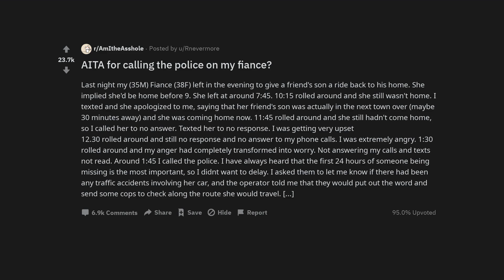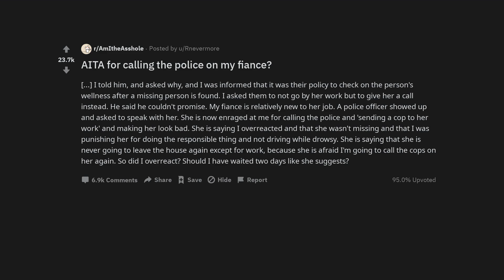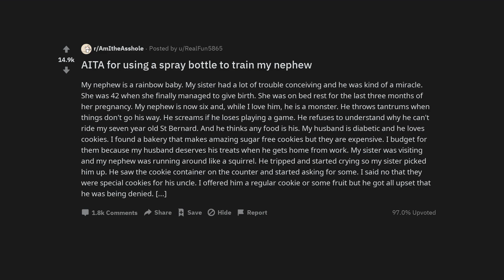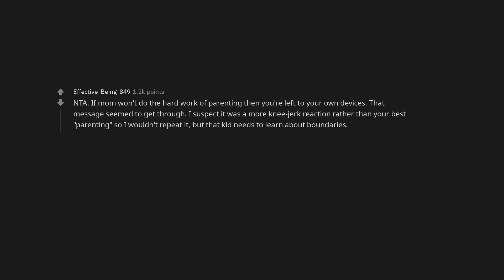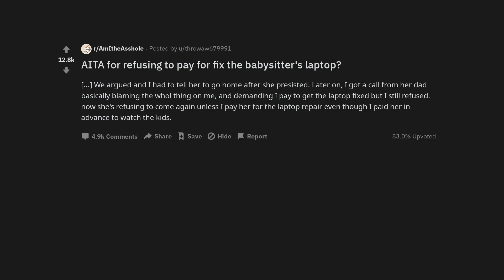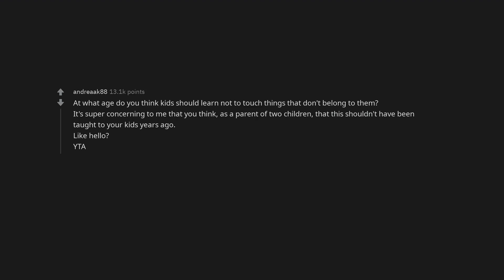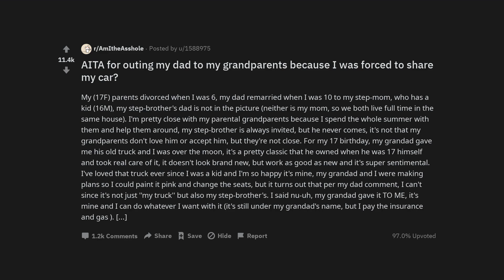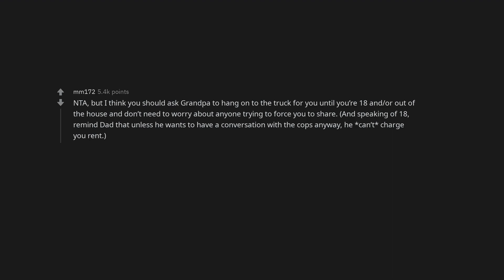AITA for calling the police on my fiance?